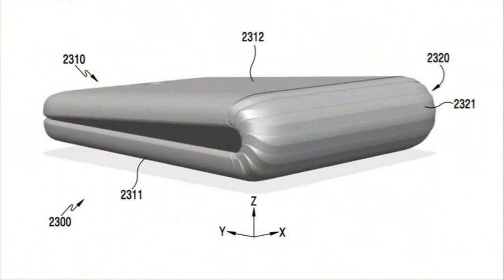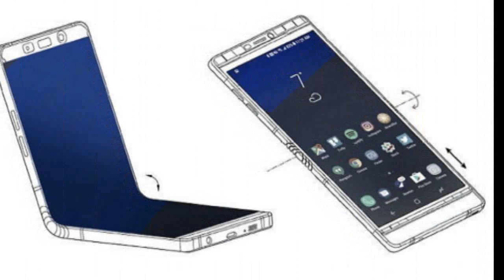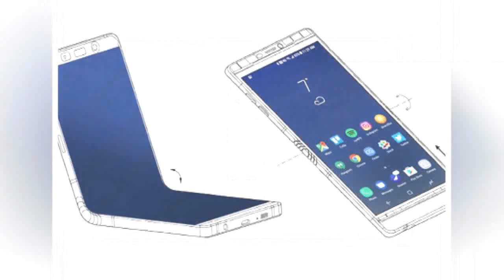Samsung bendable and foldable Smartphone Coming This Year According to Chief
Samsung is planning to launch a foldable smartphone later this year. CNBC reports that Samsung CEO DJ Koh hinted the device could be unveiled at Samsung’s developer conference in November, but it’s not clear if consumers will actually be able to purchase the foldable phone this year. Koh admitted that the mystery device had been “complicated” to develop, and rumors have suggested Samsung will launch a phone with a bendable display under the company’s Galaxy Note line.

"It's time to deliver," Koh said of the company's foldable phone, according to the report. He said the "complicated" development process is "nearly concluded."

As for how it will work, Koh said you'll be able to carry out most tasks while the device is folded up. "When you need to browse or see something, then you may need to unfold it," he said. When unfolded, the device will offer a different experience than a tablet.

"If the unfolded experience is the same as the tablet, why would they (consumers) buy it?" Koh reportedly said. "Every device, every feature, every innovation should have a meaningful message to our end customer. So when the end customer uses it, (they think) 'wow, this is the reason Samsung made it'."

Whether this actually comes to pass remains to be seen. Rumors about a folding Samsung smartphone have been swirling for years, and the company has made similar promises in the past but has yet to bring such a device to market.

In July, The Wall Street Journal reported that Samsung is gearing up to introduce a folding phone "early next year" with a screen measuring around 7-inches. "The screen can be folded in half, like a wallet," the newspaper reported. "When the phone is folded, its exterior shows a small display bar on one side and cameras on the